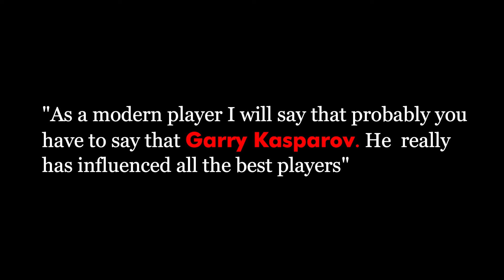Magnus Carlsen ranking the past World Chess Champions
Do you agree with him?